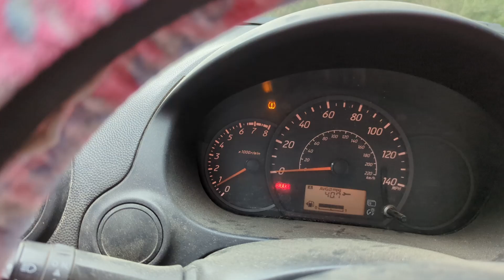I found ledgemere cave